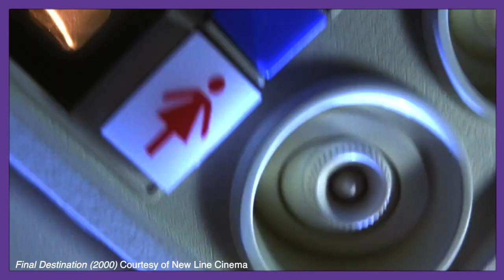SCREAM Interview: Writers JAMES VANDERBILT and GUY BUSICK on what to expect in this new SCREAM era!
Writers James Vanderbilt and Guy Busick, sit down for an interview to talk all about the new era in the SCREAM franchise they have created, including what to expect in SCREAM 6.

Bringing SCREAM’s fast and witty script to light, Vanderbilt has written and produced numerous films, including David Fincher's ZODIAC, for which he was nominated for a Writer's Guild of America Award for Best Adapted Screenplay, and Roland Emmerich's WHITE HOUSE DOWN, BASIC, THE RUNDOWN, THE LOSERS, and Netflix's most-watched feature-length motion picture MURDER MYSTERY, which he also produced. He’s also written popular THE AMAZING SPIDER-MAN films, contributing to a cinematic legacy that continues to impress audiences and break box office records.

You can stream the entire SCREAM franchise exclusively on Paramount+ - Try it FREE!

Busick is quickly becoming one of the more prominent voices in modern day horror, and yet the writer often draws on his experience of being a fan of these classic franchises for his entire life. He not only co-wrote SCREAM with Vanderbilt, but the surprise cult classic READY OR NOT, and will helm the future of another classic 90s horror franchise, when he completes his writing of FINAL DESTINATION 6.

During the interview, the two discuss how they made the hard decisions they had to make in regards to Scream 5, How they treated Kevin Williamson and Wes Craven's legacy with respect, and how the threads and decisions influenced Scream 6.

Chapters:
00:00 Introduction
00:49 How Scream 2 Inspired Them
03:28 The 'Toxic Fandom' Subtext of Scream
05:51 Bringing Billy Back
07:55 Ready or Not and 'Radio Silence' Team
09:44 Hiding the Killer in Plain Sight
12:55 The Death of Dewey
15:26 What can we expect in Scream 6?
16:26 Amazing Spider-Man and Garfield back in the Spidey-Suit
17:59 Final Destination 6
19:53 Book of Creative Kills
21:29 Thank you and Goodbyes

BE SURE TO LEAVE A COMMENT IN THE COMMENT SECTION, AND LIKE THIS VIDEO!